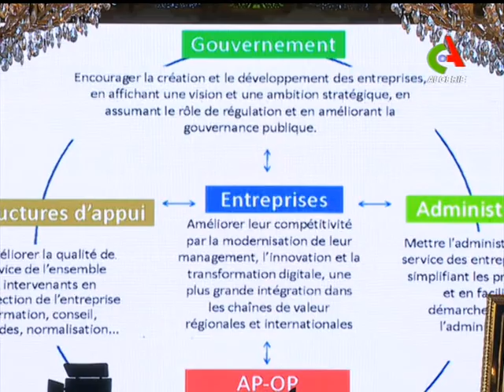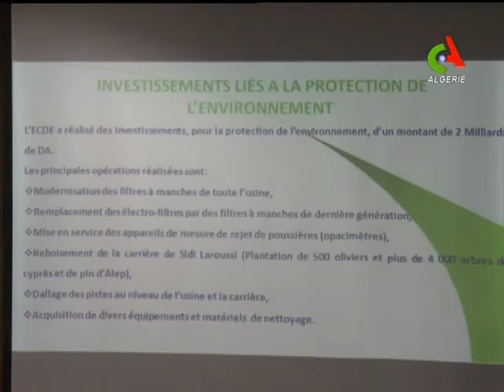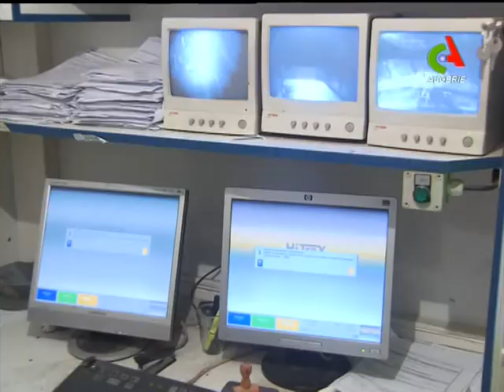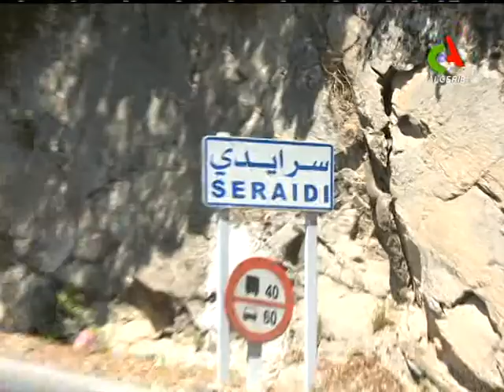19H: 12/07/2017- Canal Algérie